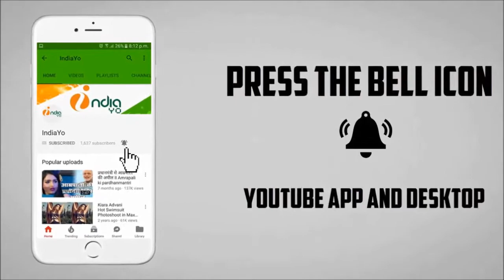बालम जी आई लव यू फिल्म का शूटिंग डेट आउट - Dinesh Lal Yadav, Kajal Raghwani